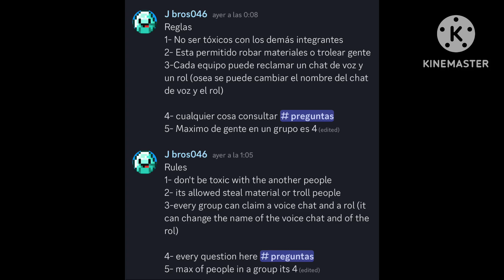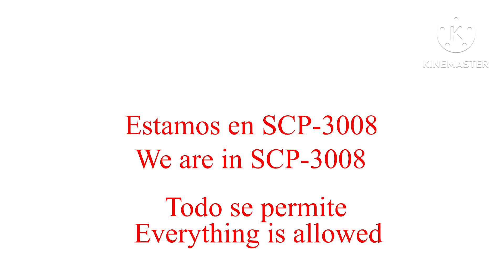Como jugar SCP-3008 hardcore / How to play SCP-3008 hardcore